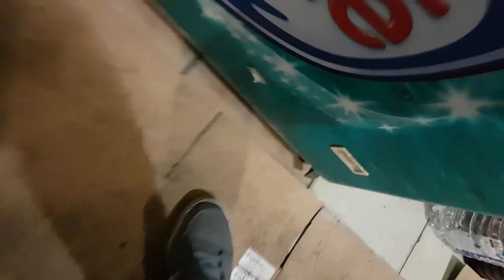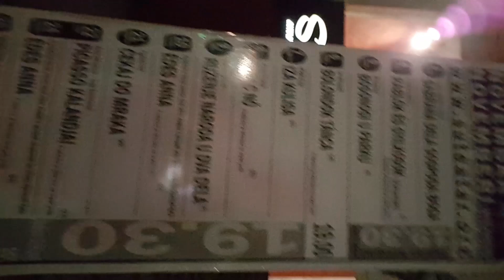Skoro Zdrava Zena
Funartove/pisma/pakete slati na:

POST RENSTANT
ALEKSANDAR KESEGI
NOVI ŽEDNIK